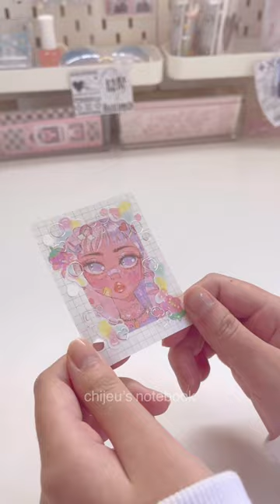"bubbles" mini journal deco based on your request! 3 ring binder journal with me asmr